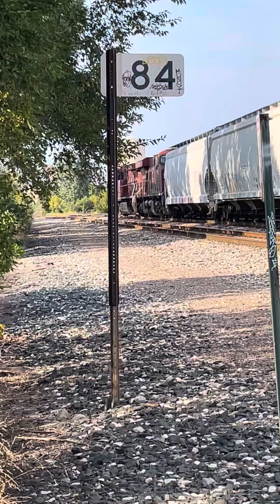CPKC loud horn